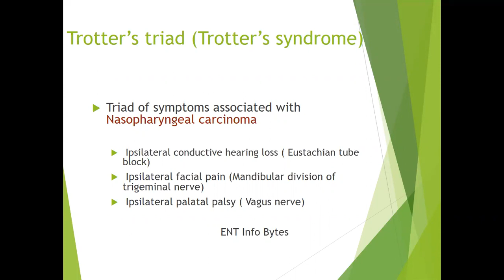Trotter's triad Trotter's syndrome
Trotter's syndrome or trotter's triad in Nasopharyngeal carcinoma - short answer